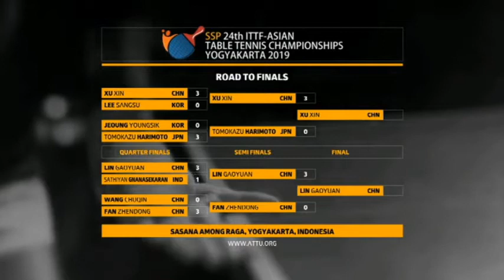Xu Xin vs Lin Gaoyuan - ATTC2019 Final (Short. ver)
Another Video :
Lin Gaoyuan (simplified Chinese: 林高远; traditional Chinese: 林高遠; pinyin: Lín Gāoyuǎn; born 19 March 1995) is a Chinese table tennis player. He was the Asian Cup champion in 2017, and was a member of the Chinese teams that took the gold medals at the 2018 Team World Cup and 2018 World Team Championships. (source. wikipedia )
Xu Xin (simplified Chinese: 许昕; traditional Chinese: 許昕; pinyin: Xǔ Xīn; born 8 January 1990) is a Chinese professional table tennis player who is ranked world No. 2 for men's singles by the International Table Tennis Federation (ITTF), as of April 2020. He first reached his career-high singles ranking of world No. 1 in January 2013. He has won 17 World Tour Singles titles and has won the World Championships in men's doubles 3 times, mixed doubles 2 times, and fives times in the team event. In addition, Xu Xin along with Ma Long and Zhang Jike won the men's team title at the 2016 Summer Olympics in Rio de Janeiro. (source. wikipedia )